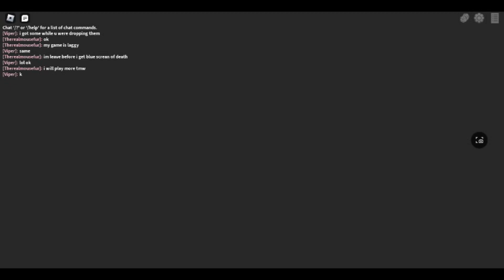Biomechanical Vol.1 (WOF AU)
The soundtrack can be found on Spotify under the name Biomechanical Vol.1

The story is now in the form of an A03 series. The actual document will be put into a different video and referred to as the "Extended Cut"

(note:not all characters listed appear in Vol.1)